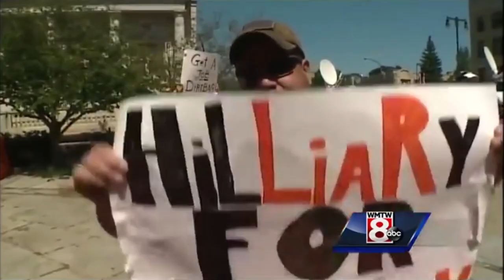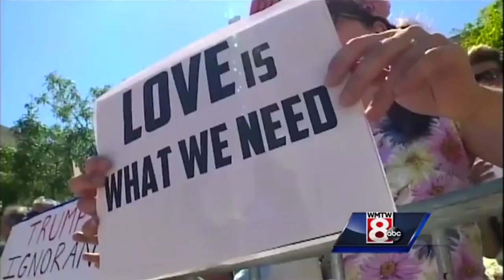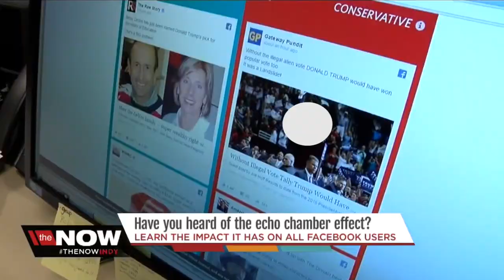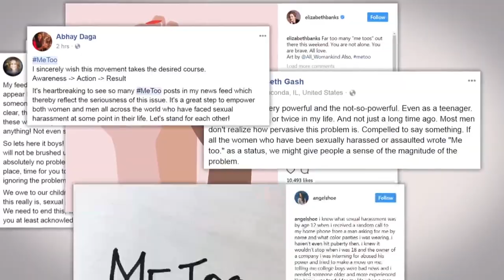Rich Aucoin - How it Breaks (Official Visual)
RICH AUCOIN

there is a ruler who wants
all the power
and it’s gonna take all of our
strength to stop them
right where they stand

they steal water
poison sons and daughters
play divide and conquer
fearing what they don’t understand

we cannot listen
when we’re shouting online
it’s dividing of our progress
when we’re so close to find
the destination
where we can align
it’s over when we say so
and it’s already time

that’s how it breaks
it’s coming to be right now
i know i know
good god give me just a little bit

we can stop them
we’ve got more in common
we gotta keep
them from bombing
killing in the name of their greed

i hear you and you hear me
letting go of fear’s the only way to be free

someone will dig it up
maybe make em
lose their piece of mind
we wanna see it come undone
by the picket sign

someone will call it out
maybe when it’s
children caught behind
we wanna hear it tearing free
from the thin blue line

i read the news today oh boy
she was a young american
oppressed by old established men

i heard the news today oh boy
he was a young american
killed cause the colour of his skin

WRITTEN BY  RICH AUCOIN

PRODUCED BY  RICH AUCOIN
                            JOEL WADDELL

VOCALS   RICH AUCOIN
    KYLA CHARTER
    JAMES BALEY
    SIMONE DENNY
    MAYLEE TODD
    CARLEIGH AIKINS
    TARIK HENRY

    LEAD GOSPEL VOCAL
    PERFORMED BY KYLA CHARTER

INSTRUMENTS MELLOTRON MARK VI
    YAMAHA C5 GRAND PIANO
    WURLITZER ELECTRIC PIANO
    VOX CONTINENTAL ORGAN
    MOOG MODEL D
    HALLET, DAVIS & CO. GRAND PIANO
    PERFORMED BY RICH AUCOIN

    HOFNER ELECTRIC BASS
    PERFORMED BY PETE MACDONALD

    MONIQUE BARITONE SAX
    PERFORMED BY JEFF MOSHER

RECORDED BY RICH AUCOIN AT ARCOSANTI, ARIZONA
    THOMAS D’ARCY AT TAURUS RECORDING, TORONTO
    PETER CHAPMAN AT MILKSHAKE MUSIC, TORONTO
    JOEL WADDELL AT GOLDEN PALMS, HALIFAX
    DIEGO MEDINA AT OLD CONFIDENCE LODGE, RIVERPORT
    RICH AUCOIN  & PETE MACDONALD AT UNDERGROUND, HALIFAX

MIXED BY  HOWIE BECK AT STUDIO H, TORONTO

MASTERED BY BRIAN “BIG BASS” GARDNER AT BG MASTERING, LAKE ARROWHEAD

PUBLISHED BY THIRD SIDE MUSIC

PHOTOGRAPHY  RICH AUCOIN

DESIGN BY   MAT DUNLAP